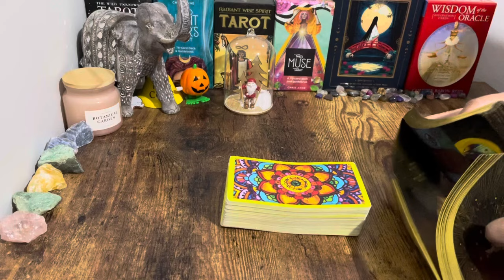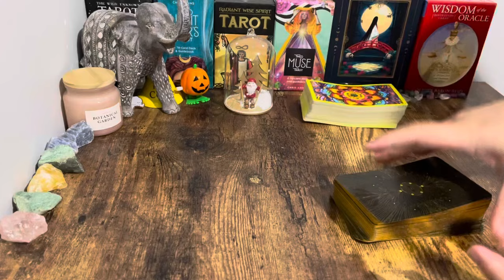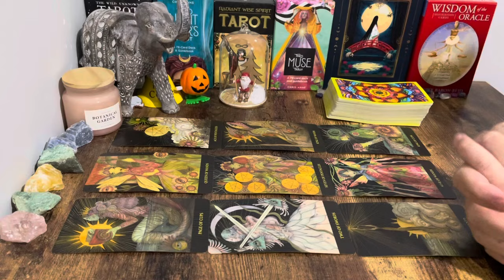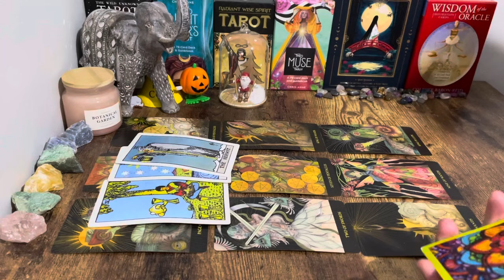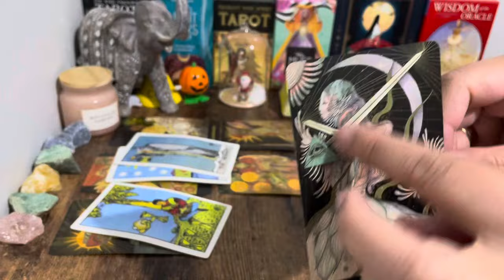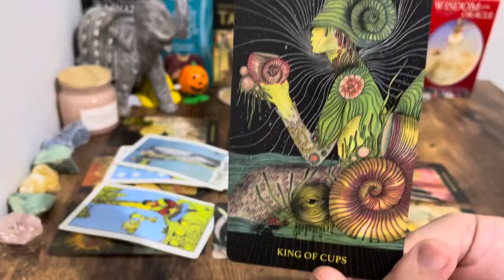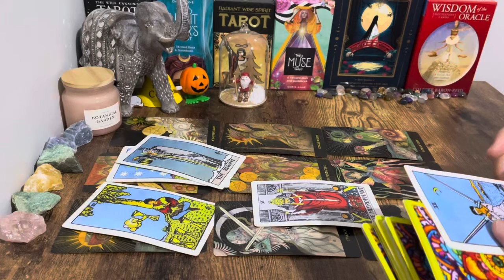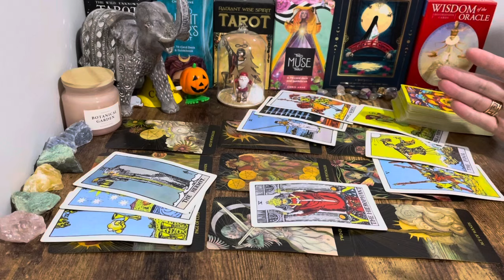❤️ AQUARIUS, You Are BEING Guided To HEAR This ✨MESSAGE✨ MEANT For YOU✨2024✨